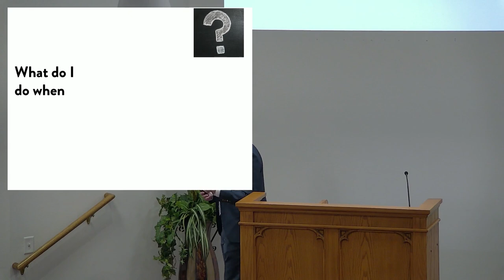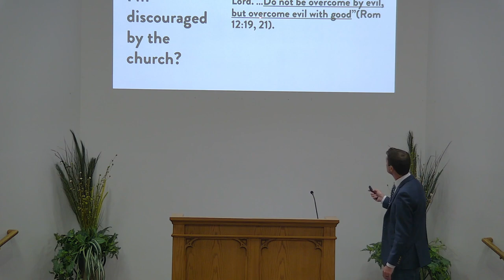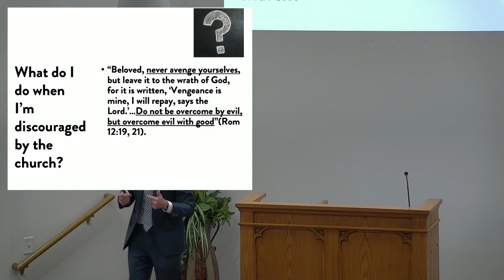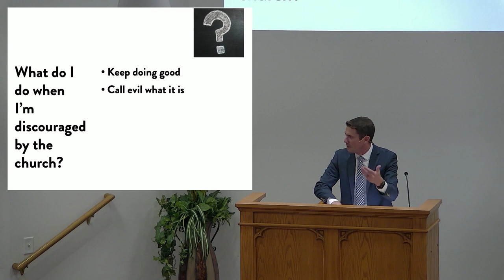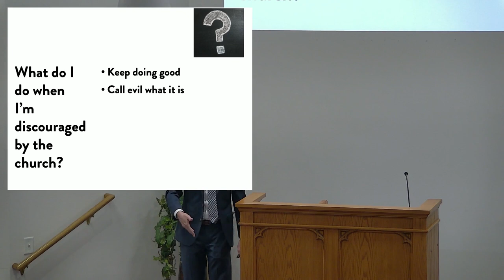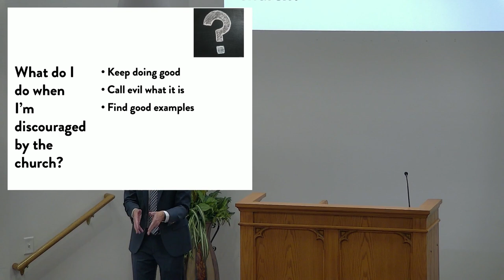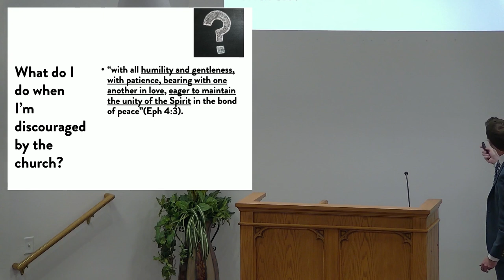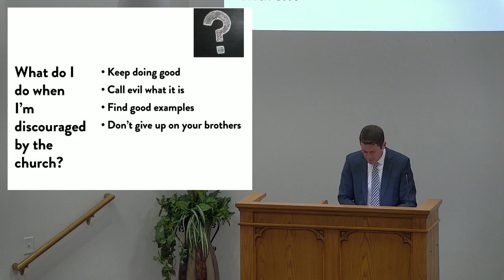What Do I Do When I’m Discouraged by the Church? - Jacob Hudgins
Jacob Hudgins